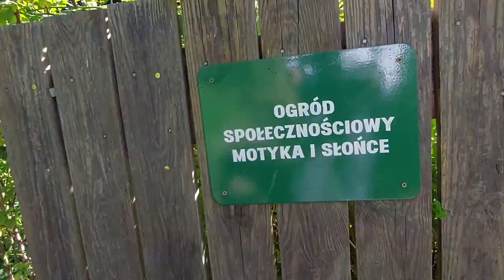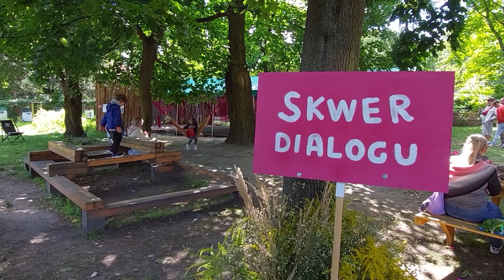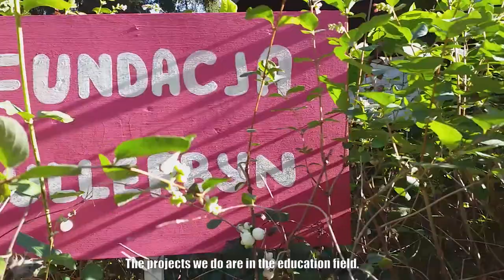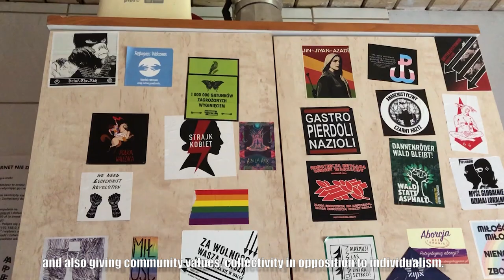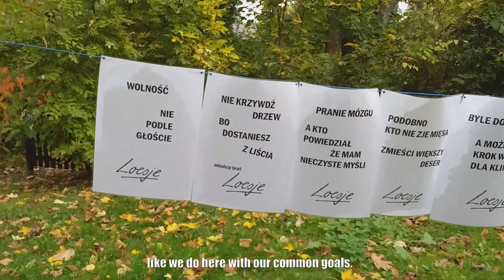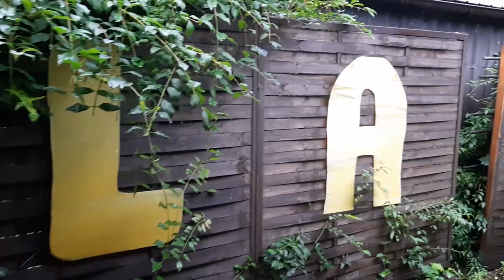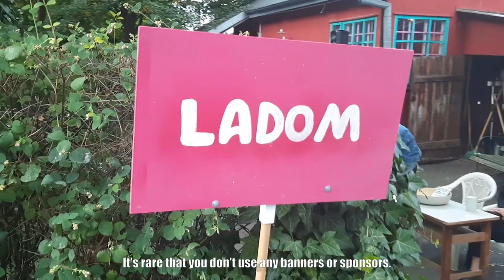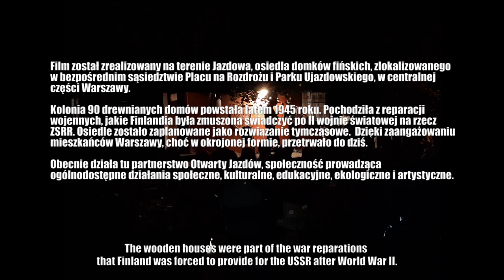2021 rok_film pt. "Jazdów ogród otwarty"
Warszawa - Stowarzyszenie Pracownia Filmowa Cotopaxi.
Film został zrealizowany w ramach projektu Późne debiuty: edycja 2021.
Projekt dofinansowany ze środków programu wieloletniego na rzecz osób starszych "Aktywni+"